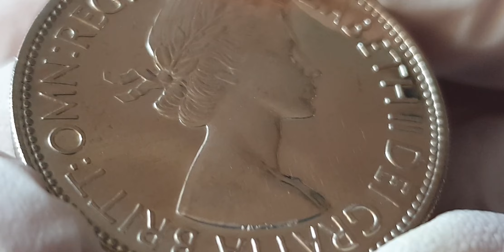UK Coin 1953 proof half crown coin. (Mintage:40,000)